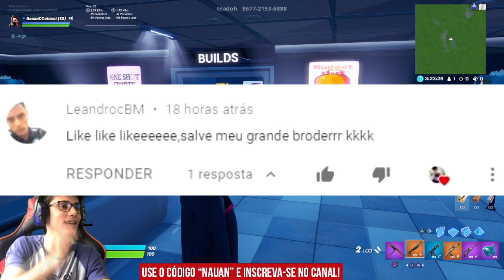MELHOR MAPA DE TREINO DO CAPÍTULO 2 DO FORTNITE ! (edição, mira e construção)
CÓDIGO DE LOJA: NAUAN
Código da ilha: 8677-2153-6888